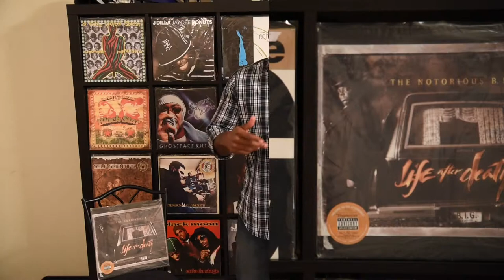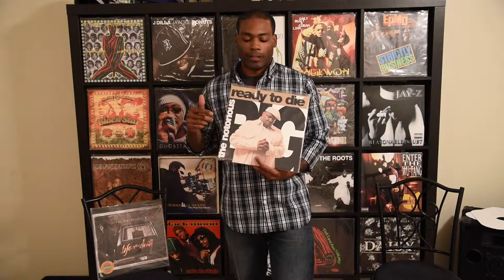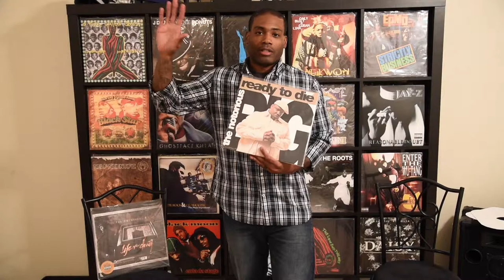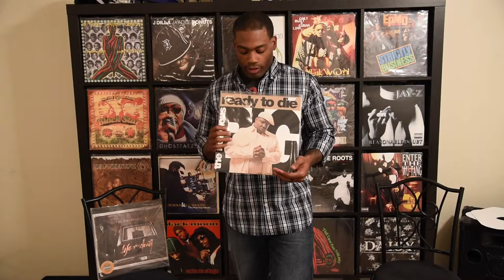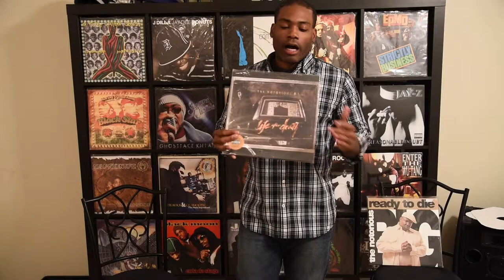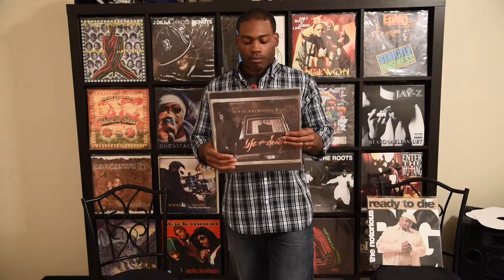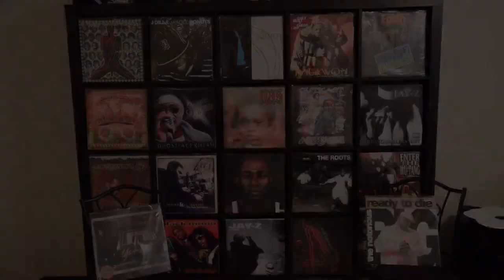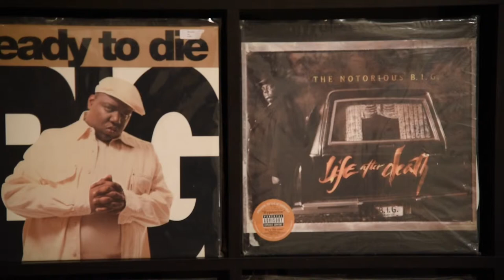Everyday Life, Music, and Photography (EMP)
Ready To Die and Life After Death Review